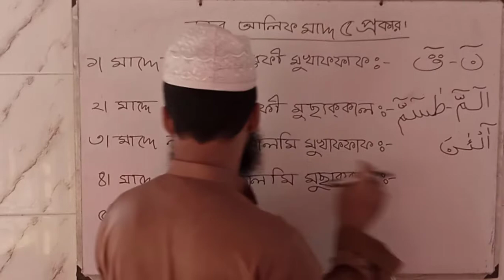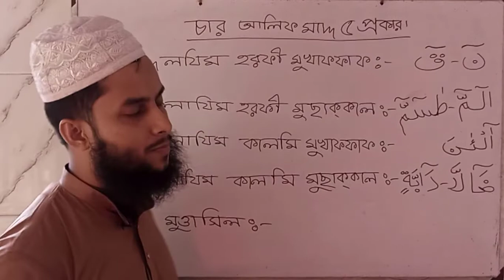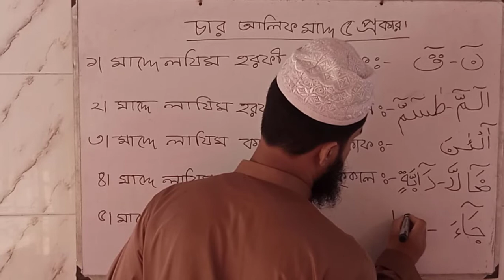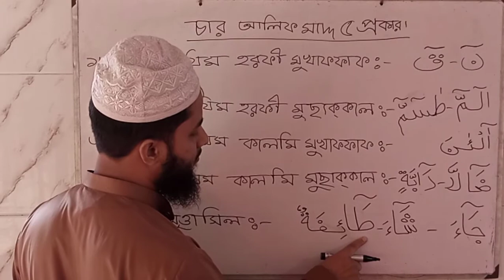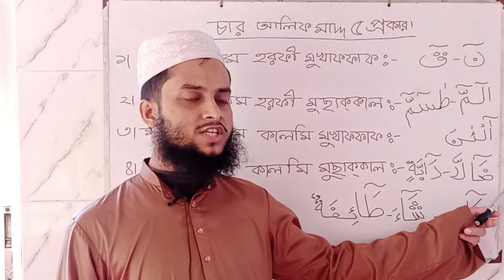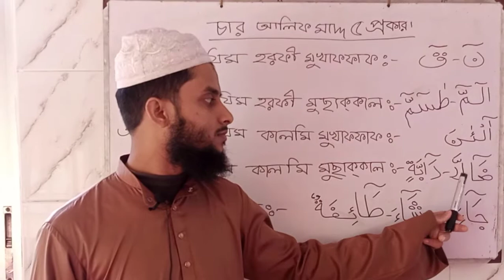সহজ কুরআন শিক্ষা পর্ব -২৩ || চার আলিফ মদের প্রকার || চার আলিফ টান দেওয়ার নিয়ম || sohoj Quran shikkah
প্রয়োজনীয় লিংক
১৩. সহজে কুরআন শিখুন অনলাইনে কোরআন শিক্ষা প্রর্তেক নারী-পুরুষের উপর আল্লাহ তায়ালা ফরজ করেছেন । সহজ ও সাবলিল ভাষায় শুদ্ধ করে কোরআন শিক্ষা দিতে আমরা বদ্ধ পরিকর । তাই কোরআন শিখতে ও অপরকে শিক্ষা দিতে অন্যদের নিকট পৌছাতে Like ও Share করে সহযোগীতা করুন।
আপনাকে ধন্যবাদ।